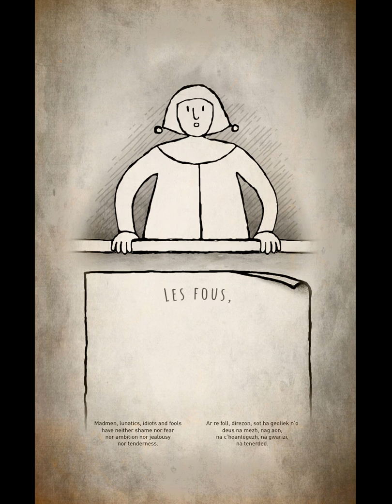Éloge de la folie, Érasme - Film d'animation 2019, expo "FOU" - Château de Kerjean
Conçu et réalisé dans le cadre de l’exposition « Fou ? Visages de la folie à la Renaissance » au Château de Kerjean, ce film d’animation vous présente cet ouvrage qui connaît immédiatement un grand succès lors de sa parution en 1511.
Dans l’Éloge de la folie, Érasme donne la parole à Dame Folie qui énumère, dans un discours ironique et humoristique, les aspects positifs de la folie. Puissance vitale, elle donnerait à la vie tout son charme et sa valeur. Mais ce faisant, elle développe en creux une critique de la société et surtout des hommes d’Église.